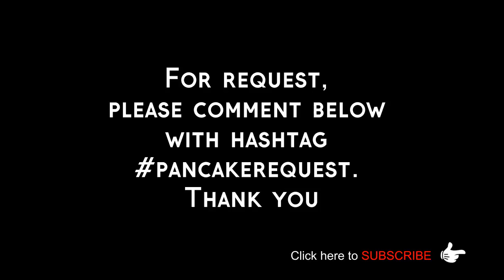Pancake Art - Looney Tunes Bugs Bunny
I grew up with cartoons from Warner Brothers.

Bugs Bunny is an animated cartoon character; created in 1940 by Leon Schlesinger Productions and voiced originally by Mel Blanc

MUSIC
MUSIC